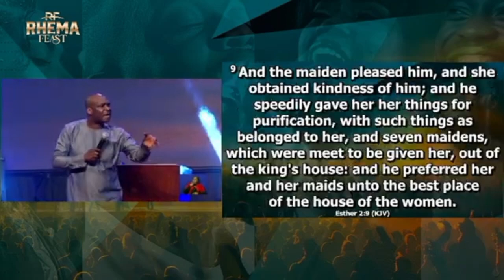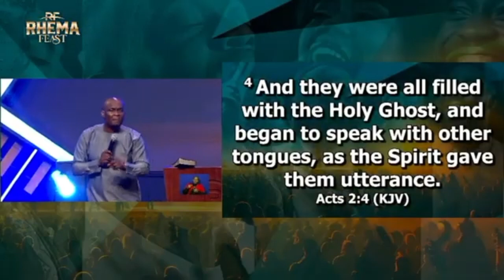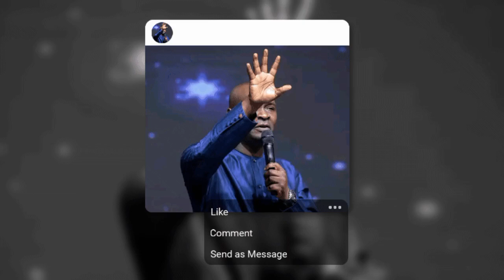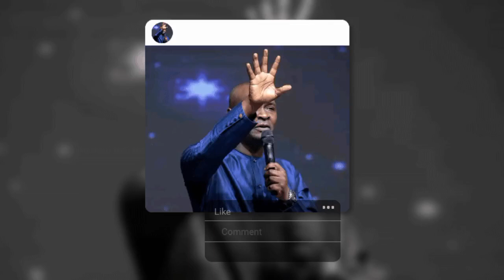APOSTLE JOSHUA SELMAN : SEPTEMBER BE OPENED TO YOU FOR FAVOUR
APOSTLE JOSHUA SELMAN : LET SEPTEMBER BE OPENED TO YOU FOR FAVOUR

September 2024 Prophetic Prayer with Apostle Joshua Selman(Koinonia Global)

Joshua Selman
Joshua Selman
Joshua Selman
Joshua Selman
Joshua Selman
Joshua Selman
Joshua Selman
Joshua Selman
Joshua Selman
Joshua Selman
Joshua Selman
Joshua Selman
Selman
Selman
Selman
Selman
Selman
Selman
Selman
Selman
Koinonia global
Koinonia global
Koinonia global
Koinonia global
Koinonia global
Koinonia global
Koinonia global
Koinonia global
Koinonia global
Koinonia global
Koinonia global
Koinonia
Koinonia
Koinonia
Koinonia
Koinonia
Koinonia
Koinonia
Koinonia
Koinonia
Koinonia
Koinonia